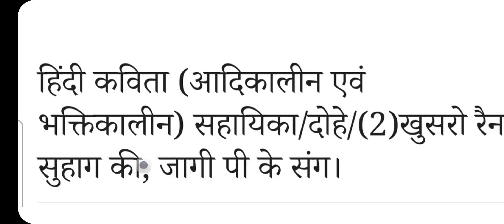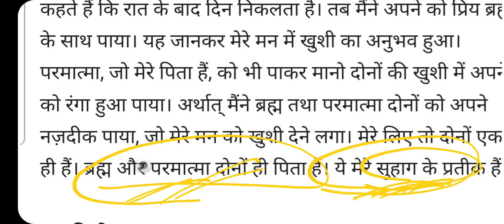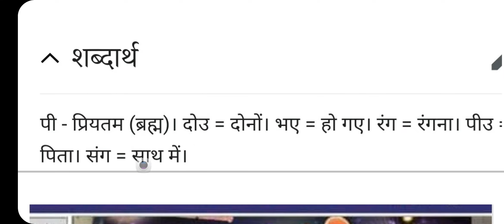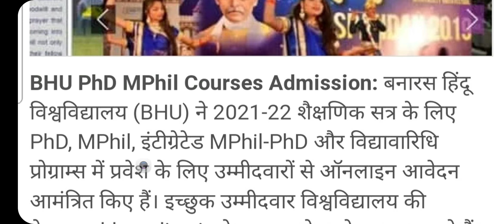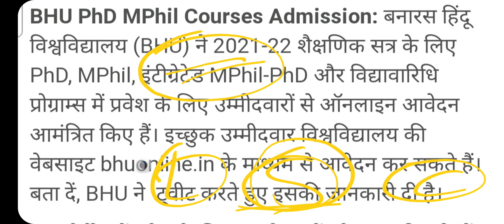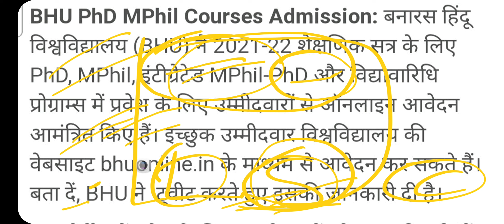बनारस हिन्दू विश्वविद्यालय P.hd ,M.phil courses admission forms nd अमीर खुसरो , खुसरो रैन सुहाग की